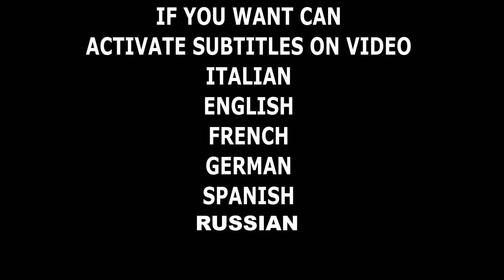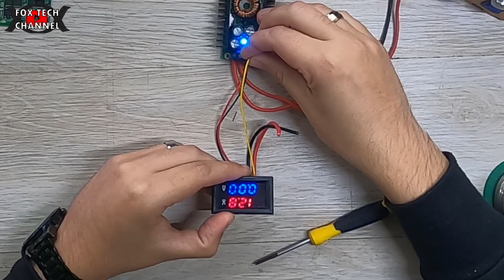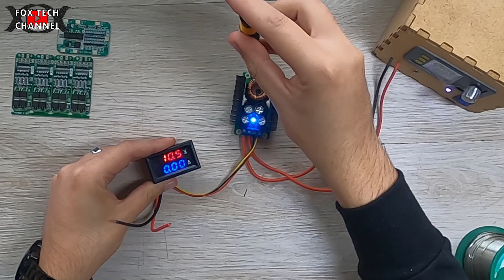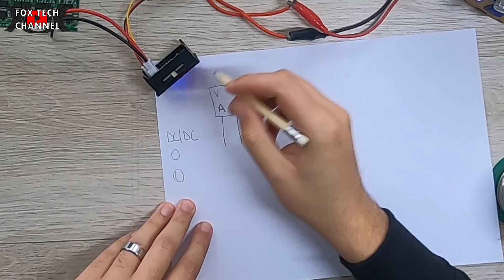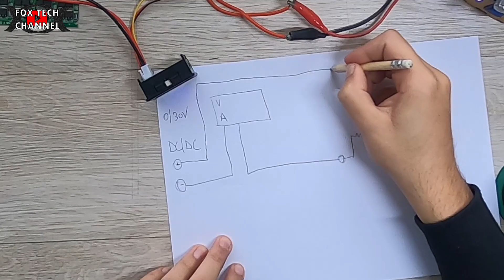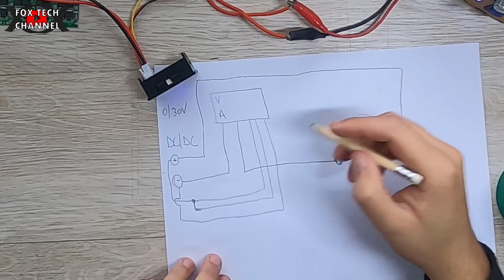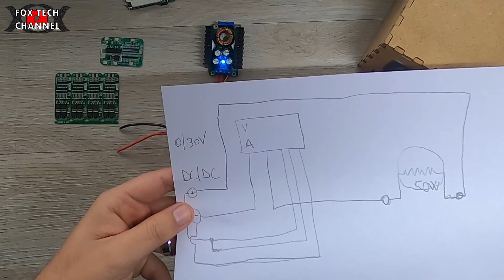DIY SUPER ALIMENTATORE REGOLABILE CON 4€ - LABORATORIO - ELETTRONICA - FAI DA TE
🔴E' ARRIVATO UN NUOVO FASCICOLO TECNICO SULLA TECNOLOGIA LED E L'ILLUMINAZIONE AD ALTA EFFICIENZA Oggi andremo a scoprire come si puo' realizzare un super economico alimentatore a tensione e corrente variabile, andremo a sfruttare un piccolo circuito chiamato DC/dc converter che ci farà tutto il lavoro grosso. Poi un voltmetro e amperometro. Lo scopo di questi video è proporvi soluzioni super economiche e funzionali per ogni vostra necessità!
Questo alimentatore avrà una potenza massima di circa 300w/400w in base al modello scelto e vi potrà aiutare a muovere i primi passi in questo bellissimo HOBBY che è il fai da te tecnologico.

Questi i componenti:

🔴Strumentazione Audio/video/luci
Videocamera Samsung
2x fari led 20w
8 moduli led 8w